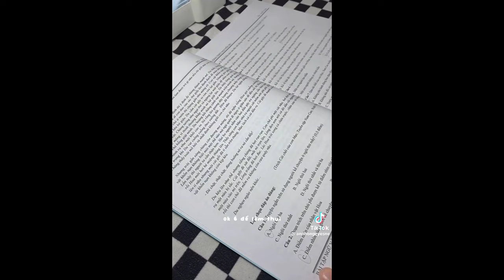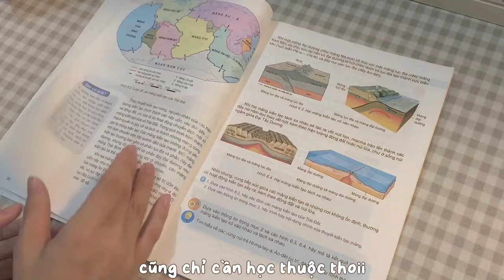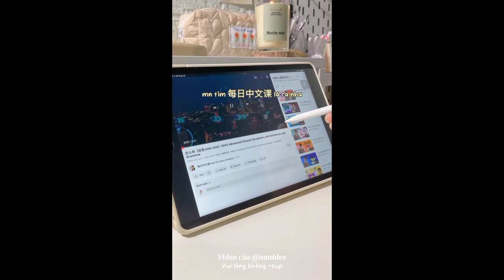Tổng hợp các clip study vlog cực chill 🌷| xiuthien🌷🌷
xin chào mn, gần 2 tháng rồi mình chx ra video mới,vì 1 số công việc học tập nên mình không có thời gian làm clip cho các bạn và quan trọng hơn là dạo gần đây mình ít thấy những clip study vlog chất lượng, các study vloger đang dần chuyển sang làm KOL nên tài nguyên video khá khan hiếm.Mong mọi người thông cảm.Clip này là những video khá tốt mình tổng hợp đc.Mong các bạn ủng hộ🌷